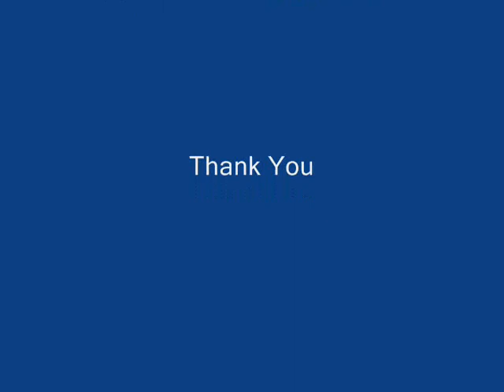Victorian Style Nightdress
Myra Lowery Myra

Cotton nightgowns victorian styles
Ladies cotton sleepwear
Ladies cotton pajamas
ladies nightgowns of Indian Cotton
cotton sleepwear from Victoria Canada
Ladies cotton robes by MrsCotton of Victoria

100%cotton nightgown,sleevless,V neck with embroidery flowers,beautiful embroidered bottom edge,knee length